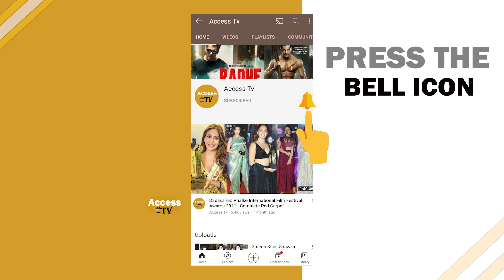Debattama Saha Talks About Her Bollywood Debut Film 'SHEHZADA' With Kartik Aaryan & Kriti Sanon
Debattama Saha Talks About Her Work Experience With Kartik Aaryan & Kriti Sanon,Paresh Rawal In Bollywood Debut Film 'SHEHZADA' | Trendsetter Indians Awards 2023 | Access TV